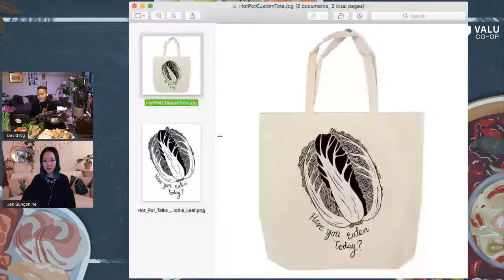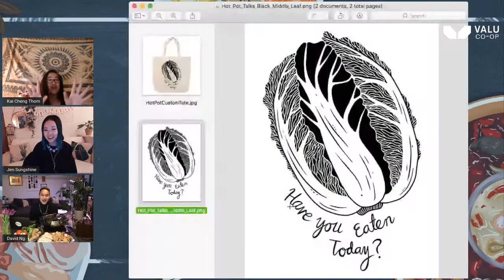Hot Pot Talks! ft. Kai Cheng Thom on Writing, Working, and Healing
David’s biggest flex is that Kai Cheng Thom is his cousin! Join us at the Hot Pot Table where we marinate on our diasporic identity and yearnings, and yak about language loss, language preservation, and why we care. Using North American Chinese literature history as a jumping off point, we explore representations of Chinese culture, identity and being. Also learn about Kai Cheng Thom's work as a community worker, writer, and healer.

Welcome to Hot Pot Talks, where David and Jen (Love Intersections) host a dinner party series with special guests, over a steamy (virtual) hot pot! Join us as we talk with artists, activists, chefs, performers, about what it means to be an artist facing today’s realities, doing work in Chinatown, what organizing and making art looks like during quarantine - while sharing our favourite hot pot dipping sauce recipes.